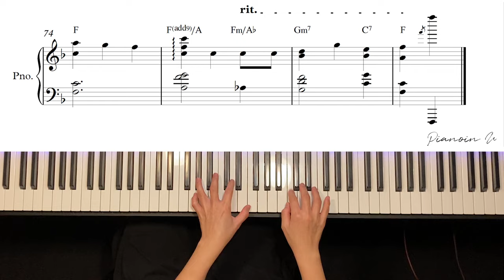We wish you a Merry Christmas / Piano Cover / Sheet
♬ Piano Sheet